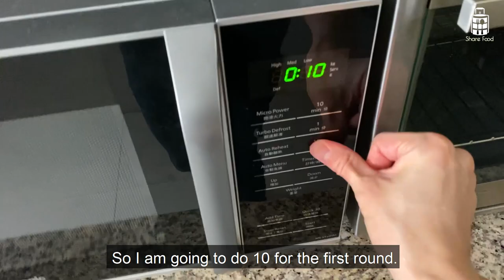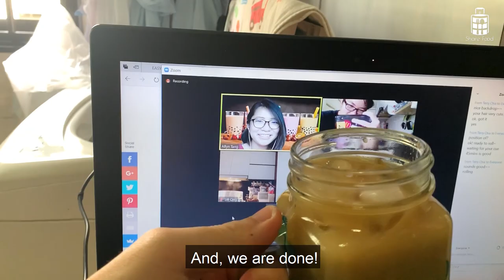Cook From Home: Making 1 LITRE of bubble tea in 45 minutes?!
Season finale: We made William make 1 litre Gula Melaka Milk Tea in just 45 minutes! ⏰ Bubble tea stores have been affect by the Circuit Breaker measures in Singapore but nothing will stop us from having our holy grail drinks. 🍹 However, making the boba bubbles from scratch are no easy feat even for just a normal glass! Can our three contenders finish their drinks and boba on time? 😩😣

Because we work from home, we also Cook From Home! 👨🏻‍🍳👩‍🍳

On a serious note, Share Food hopes that you are doing well at home! Sending love and support to everyone doing their part to fight this pandemic.

HELPFUL LINKS